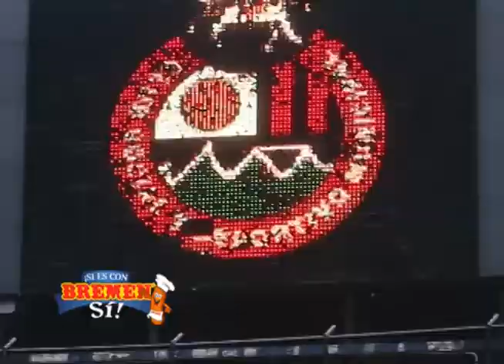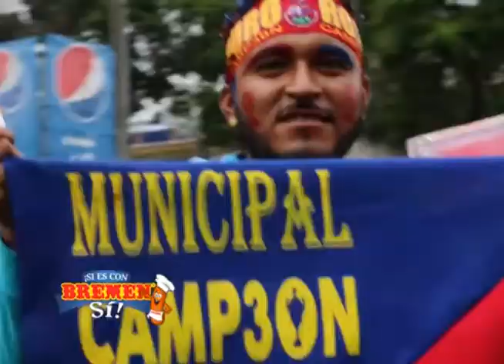05 PROGRAMA 434 BREMEN COLOR Y RESUMEN DE LA FINAL DE VUELTA CSD MUNICIPAL VS CD GUASTATOYA